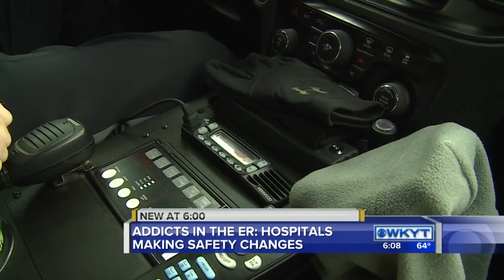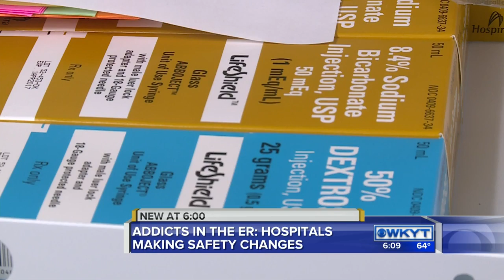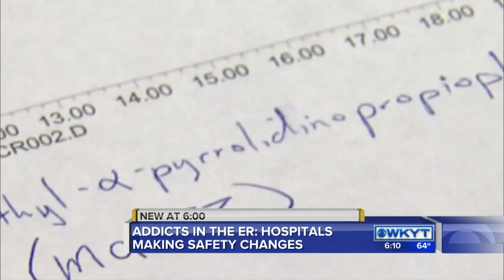WKYT News at 6:00 PM on 3-17-16